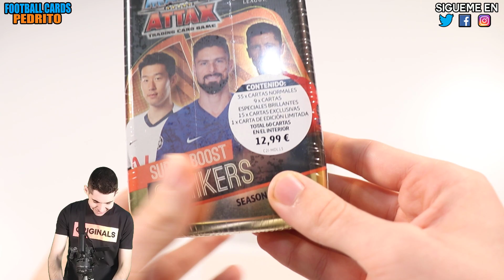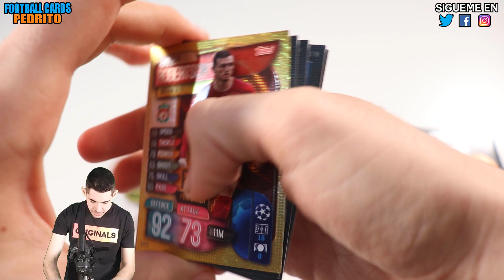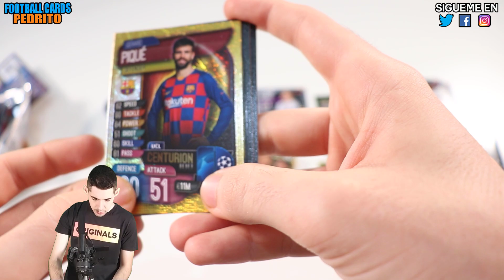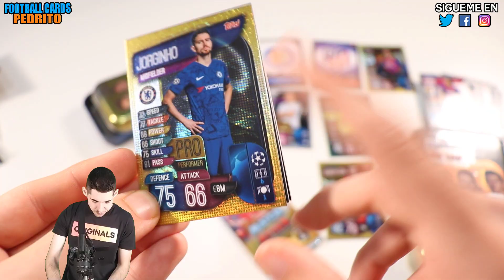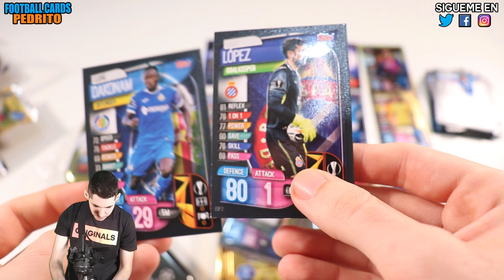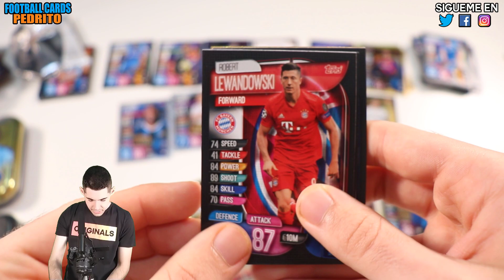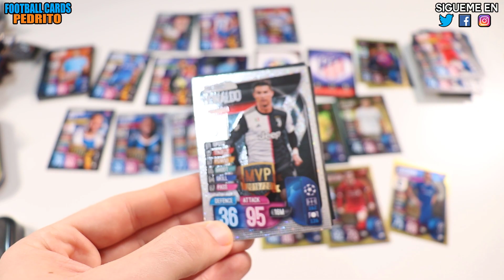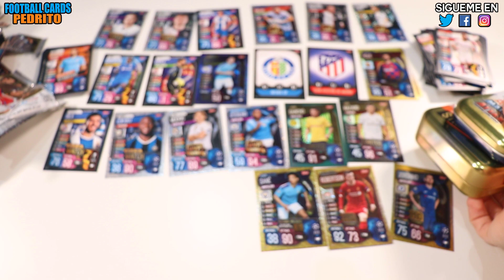¡Me sale HAZARD EDICIÓN LIMITADA ORO en la LATA de MATCH ATTAX CHAMPIONS LEAGUE 2019/20!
Unboxing de la Mega y Mini Tin (latas metálicas) de Match Attax Champions League 2019-20 de Topps. Nos salen varias ediciones limitadas, una de ellas Eden Hazard del Real Madrid CF.